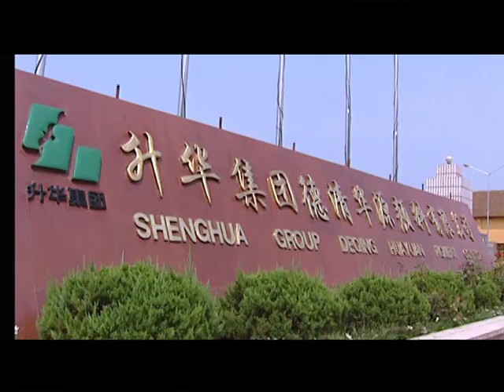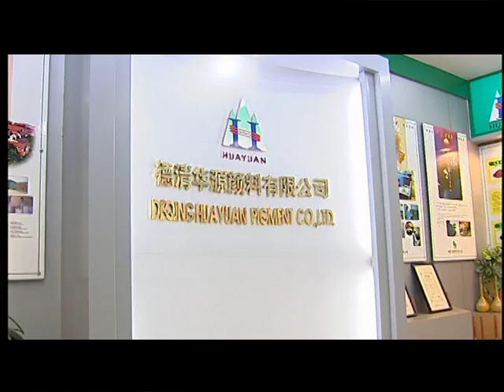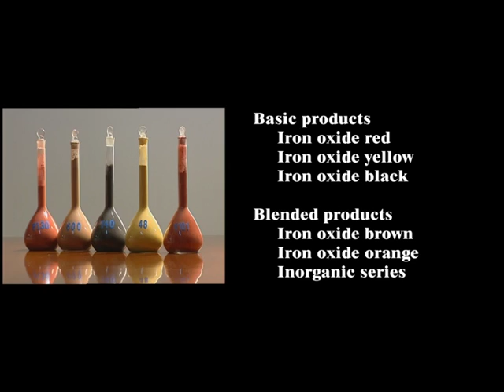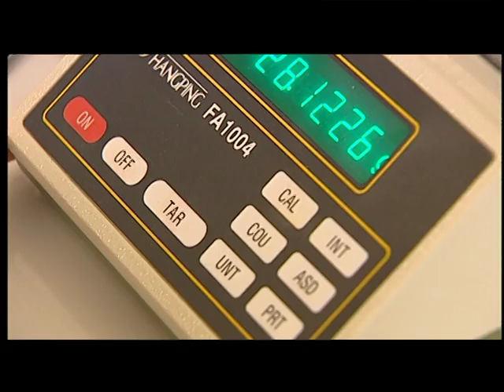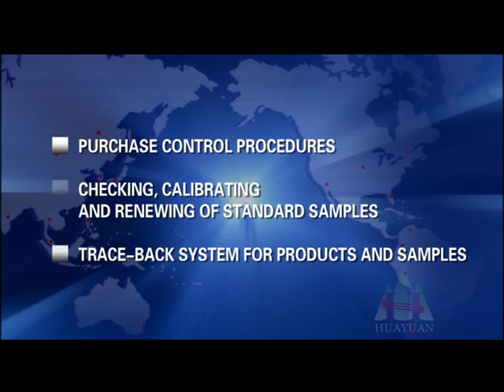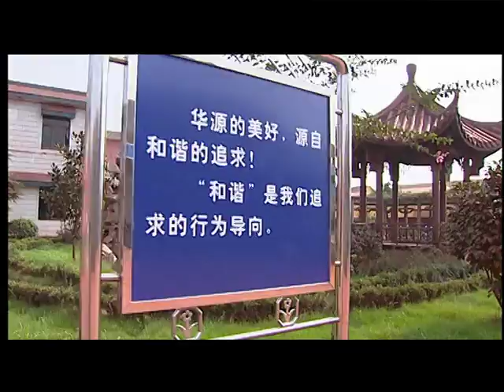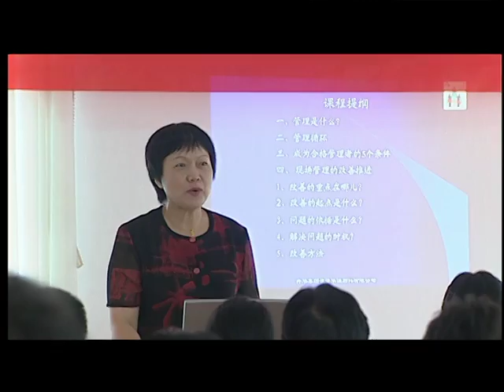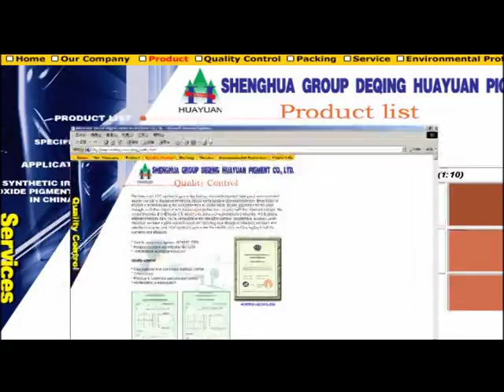Hyrox. Presentation from 2002 of biggest Chinese Iron Oxide manufacturer.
Promotion video presenting the Iron Oxide manufacturer Hyrox from Hangzhou, China.

Hyrox is the biggest manufacturer of Iron Oxide in China and prides itself on very high quality products.

Hyrox exports around the world to clients in the paint and construction industry.

The video is from 2002 and puts some pictures on Hyrox's production.

Hyrox has however developed much since 2002 in terms of capacity and environmental impact.

Together with Universities in China and Japan, Hyrox has developed and implemented a new unique way of treating waste water, making even the slightest pollution a thing of thing of the past.

e4itek Limited is the sole distributer of Hyrox products in Zimbabwe and a distributor in the region.

To receive a quote please don't hesitate to reach out:

e4itek sales:

SOUTHERN AFRICA
Skype: George.gunda1